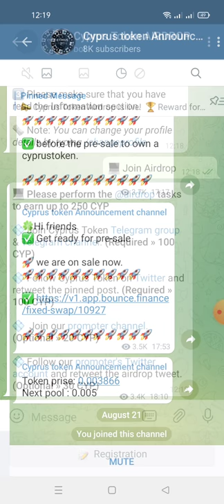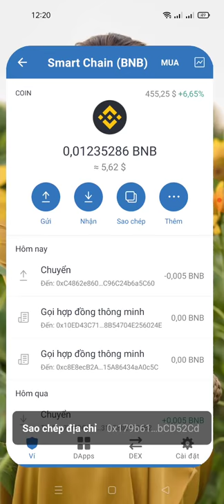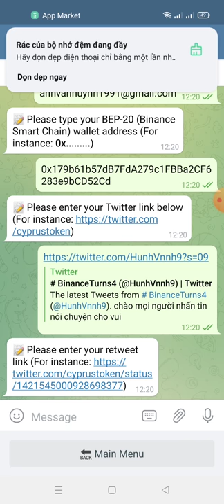hướng dẫn nhận 250 CYP ($9.50) CyprusTokenAirdrop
🏆 Reward: 250 CYP ($9.50)